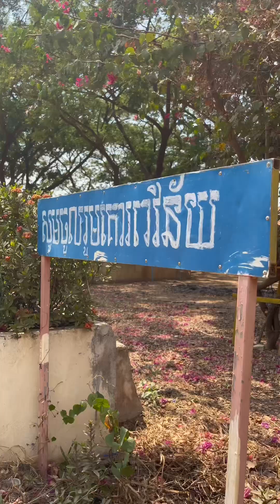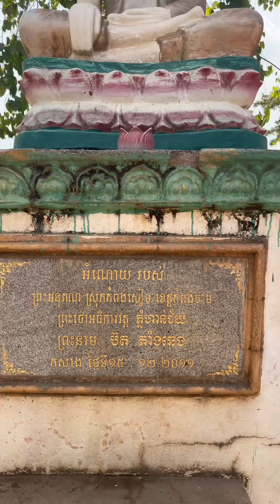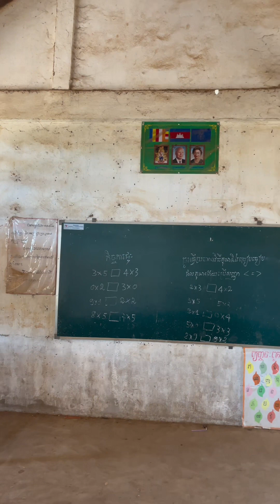ទស្សនាបរិវេណនៃ សាលាបឋមសិក្សាហាន់ជ័យ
ទស្សនា សាលាបឋមសិក្សាហាន់ជ័យ ដែលស្ថិតនៅក្នុង